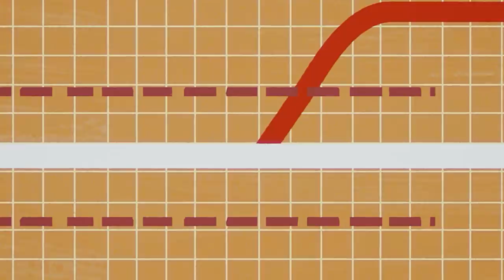Loki Episode 5: New Loki Variants and Marvel Easter Eggs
Loki Episode 5. New Loki Variants, Marvel Easter Eggs, Thor Movies Cameo Scene, King Loki, President Loki Explained & Spider-Man No Way Home

Covering new Loki Episode 5 Trailer, New Scenes, Marvel Easter Eggs. Mobius Returns Explained. Loki Meets President Loki and other Loki Variants from the Post Credit Scene in Loki Episode 4. Every Loki Explained. Classic Loki Richard E Grant, Kid Loki Jack Veal, Boastful Loki with Thor's Hammer. Aligator Loki Explained. President Loki, Loki Episode 5 Trailer footage and new Sakaar Trash Planet where Pruned or Erased people and things go, like the Avengers Tower from the First Avengers Movie. And Who the real Loki Main Villain is going to be.

Loki and Sylvie Reunion, USS Eldridge Scene Explained. New Thor Movies Cameo Scenes. And Loki Episode 4 Time Keepers Ending Reveal Carryover. Ravonna Renslayer Backstory, Kang the Conqueror Connection and how much she knows about the TVA Mind Wipes.Thor Love and Thunder Sif Cameo Scene, Jaime Alexander Sif Loki Scene Explained and funny moments, and references to Thor Movies. There were a lot of cameo scenes in this week's episode!

Loki will help setup other future Marvel Phase 4 Movies just like Wandavision set up Doctor Strange 2 Multiverse of Madness and Spider-Man No Way Home. And Falcon and Winter Soldier Sets up Captain America 4. Loki is mostly connected to Ant-Man 3 Quantumania through Kang the Conqueror and Time Travel. Thor Love and Thunder and Marvel's Fantastic Four Movie. I'll point out all the connections when they appear in Episodes!

New Thor Love and Thunder Trailer soon, Spider Man No Way Home Trailer, Doctor Strange 2 Trailer Multiverse of Madness. Black Widow Movie. Hawkeye Trailer, Moon Knight Trailer and a bigger Eternals Trailer!

My Full Loki Episode 5 Trailer video! New Rick and Morty Season 5 Episode 3 video after that too.